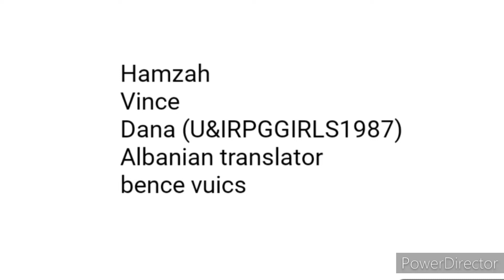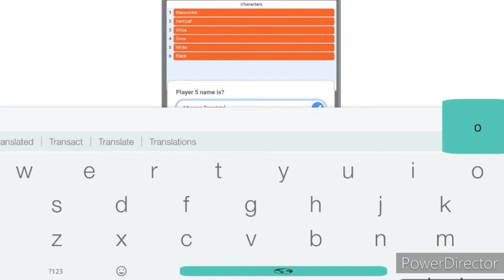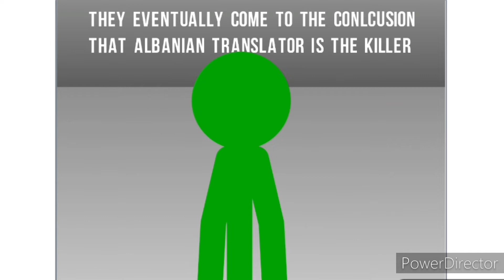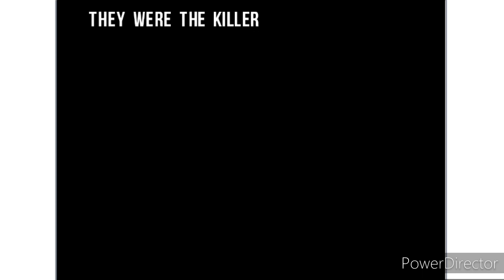Let's Play Murder Simulator #1 ft.@albaniantranslator8344 ,@vinceabreaarban and 3 friends